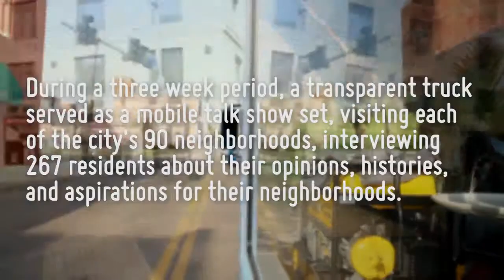TALK PGH - Central Oakland - Nathan Hart